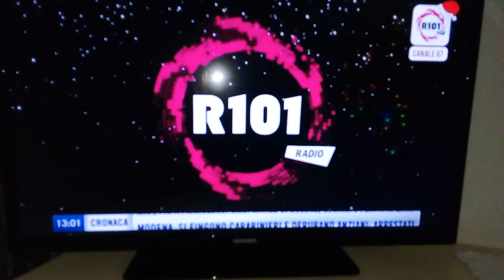sigla r101 enjoy the weekend r101 Telethon con iaki e Silvia nostragiacomo r101tv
e il radiovisione del dopo ora di pranzo per sabato di r101tv